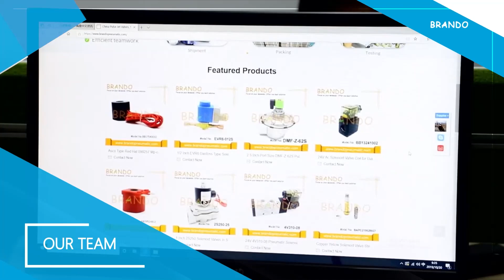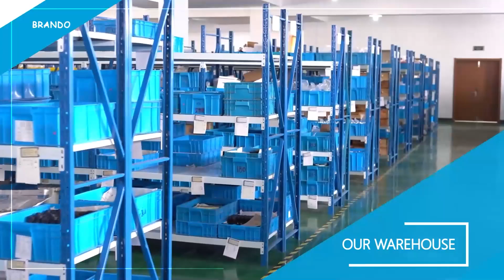2V025-08 1/4'' 2/2 Way Normally Closed Solenoid Valve For Water Air DC12V DC24V AC24V AC110V AC220V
SolenoidValve Dust Collector Pulse Valve Refrigeration Solenoid brando This is 2V025-08 solenoid valve, 1/4'' female threaded port size, 2.5mm orifice size, 2 way normally closed, direct acting, 0 to 10 bar working pressure, aluminum alloy body, standard NBR seal, can be customized as EPDM or FKM seal to suit different working mediums, various voltages for your choice, such as 12VDC, 24VDC, 24VAC, 110VAC and 220VAC, etc. It is used for a wide arrange of industrial applications to control fluids.